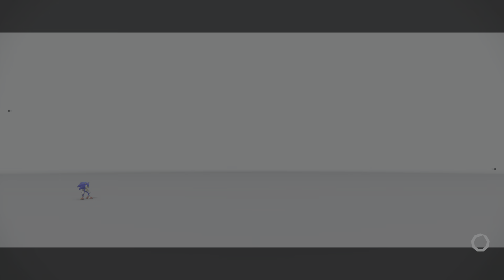Minimal Upgrades Sonic Frontiers 6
This has been on here on the console storage for awhile, may have wrong title